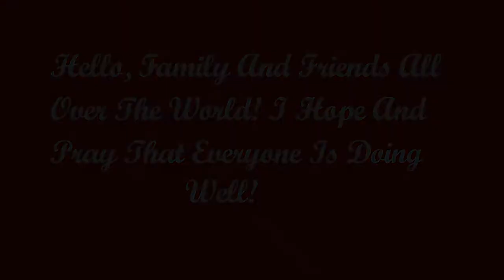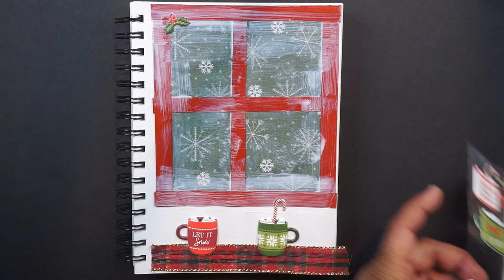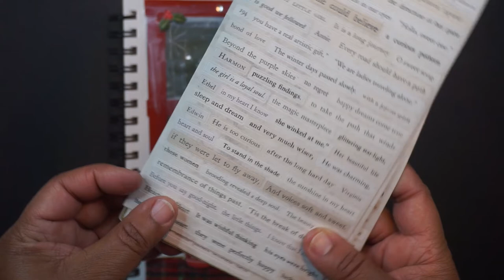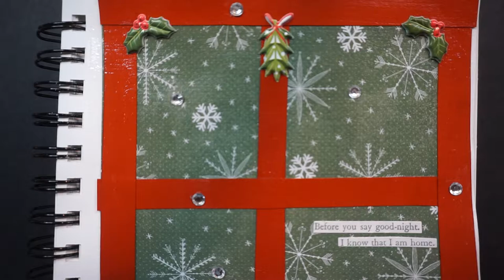DIY Hot Chocolate By The Window Christmas Vlog Ep 13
Hello, Family and Friends All Over the World! I Hope and Pray That You and Family and Friends Are Doing Well and Staying Safe.
Merry Christmas!  I hope and pray that everyone will enjoy their family on this wonderful holiday season. Be safe and take care of one another. I Love You!
I buy most of my supplies from Hobby Lobby.
Supplies:  Cardstock Paper;  Hot Coco Puffy Stickers by Paper Crafts;  Multi Gemstone Strips;  Idea-ology by Tim Holtz;  Merry Making Design Book (Hobby Lobby);  Mod Podge from Wal-Mart;  Tweezers by Singer;  A Pair of Scissors
Music:  Deck The Halls – Piano by Steven Feifke;  Jingle Bells – Piano by Steven Feifke;  Joy To The World – Piano by Steven Feifke;  Oh Holly Night (Vocal Version) by Steven Feifke;  Silent Night (Vocal Version) by Steven Feifke